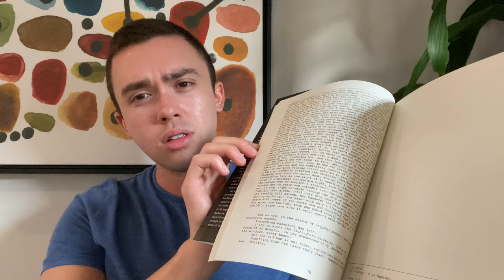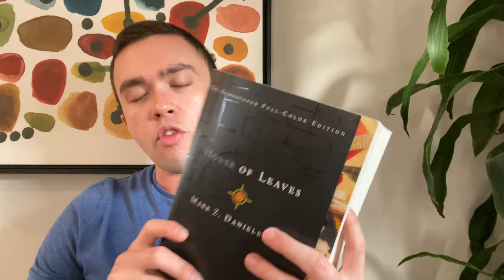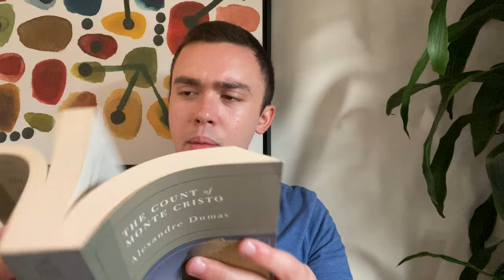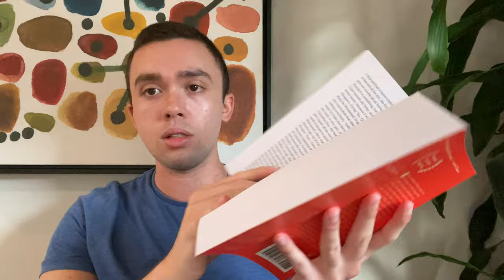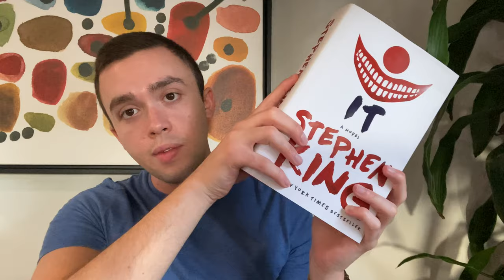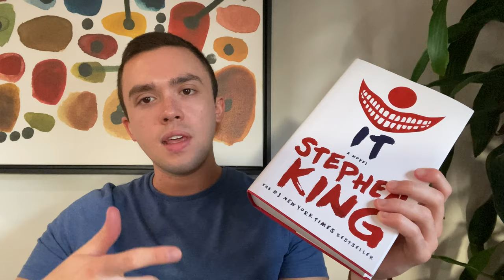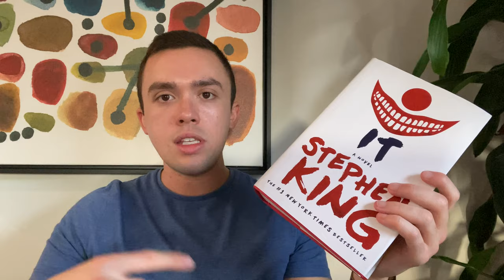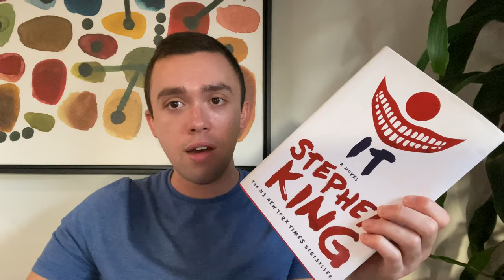Big/Intimidating Books TBR! | 2020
Also, sorry for all the shadows, not sure why I kept holding books on that side of my face 🙃

Books Mentioned:

The Sound and the Fury by William Faulkner
Killing Commendatore by Haruki Murakami
A Little Life by Hanya Yanagihara
Ducks, Newburyport by Lucy Ellman
The Girl Next Door by Jack Ketchum